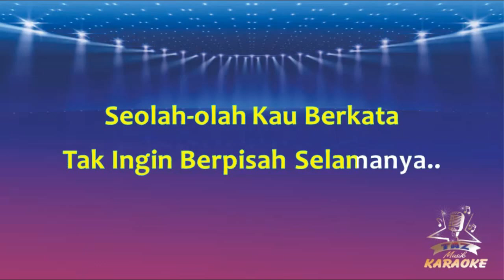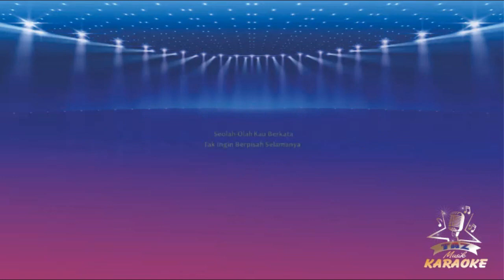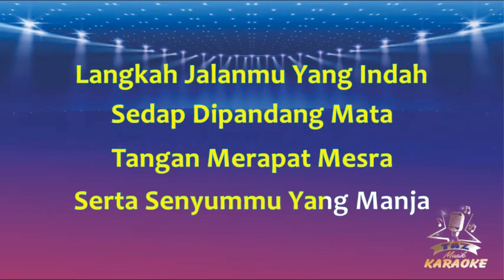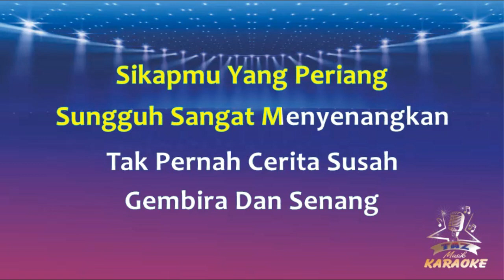MANJA KARAOKE || Rita Sugiarto ( Karaoke ) Dangdut || Koplo HD Audio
Karaoke Manja - Rita Sugiarto - Versi Dangdut Koplo Lirik ( Cover Taz Musik )